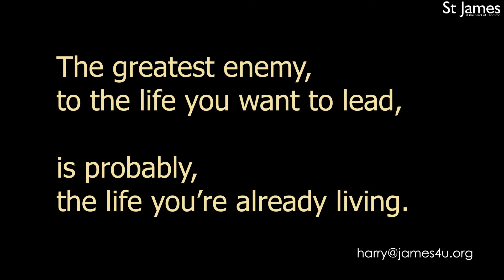Harry Gwinnett 25th Sept 2022 - Life when Life is just not working